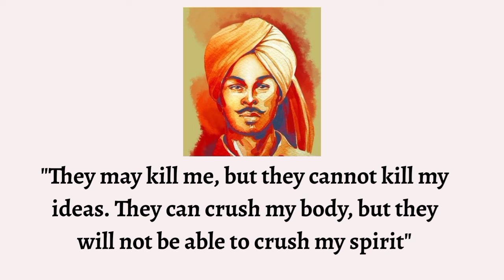Sardar Bhagat Singh# The most courageous Indian freedom fighter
Sardar Bhagat Singh is the most courageous and popular Indian freedom fighter. He gave his life for the cause of India's independence. His life is an inspiration for all the people of the World who wish to lead a fearless and free life!!!